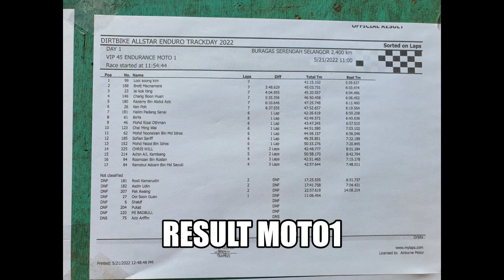DIRTBIKE ALLSTARS MAY 2022- POV VVIP45 MOTO 1